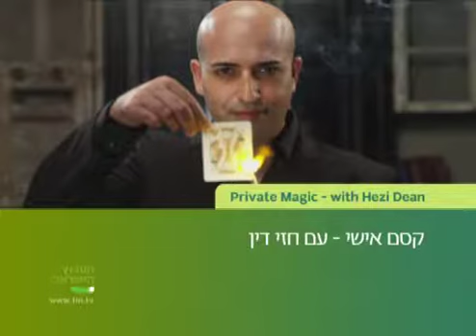קשם אישי- עם חזי דין פרק 3 Private Magic- with Hezi Dean ep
THe Israeli Network is legal Israeli tv all over the world